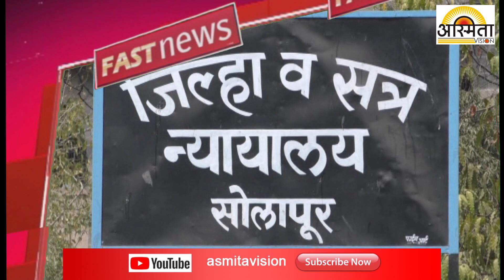अस्मिता व्हिजन न्यूज सोलापूर २१-जून २०१९ फास्ट न्यूज